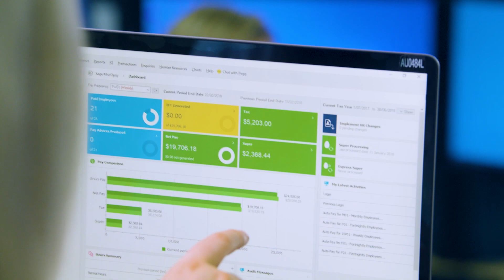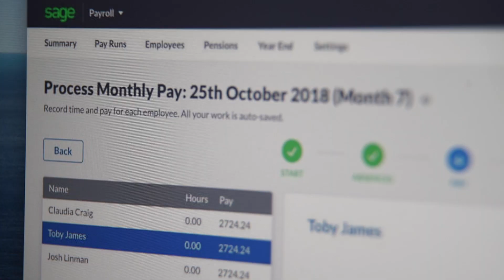SAGE - Bridge Housing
Testimonial video by Bridge Housing about how Sage software helped their business.